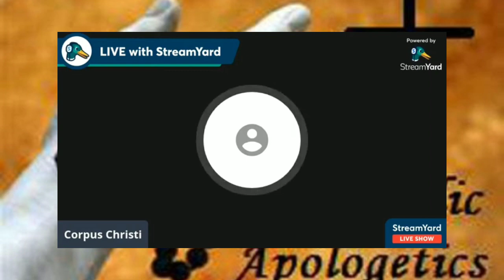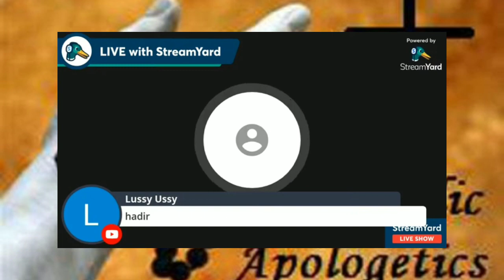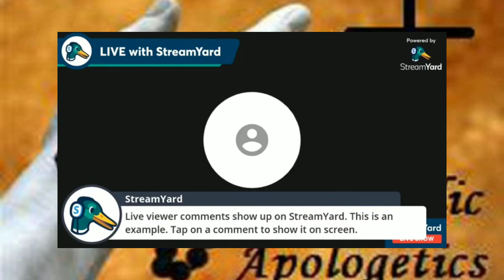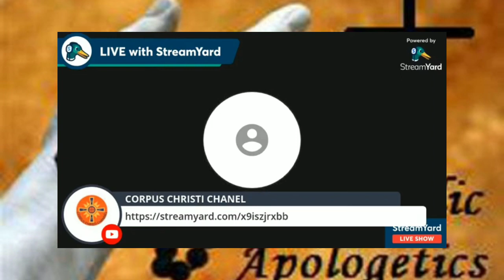Menjawab Pertanyaan Seorang Mu5l1m Di Facebook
Menjawab Pertanyaan Seorang Muslim Di Facebook